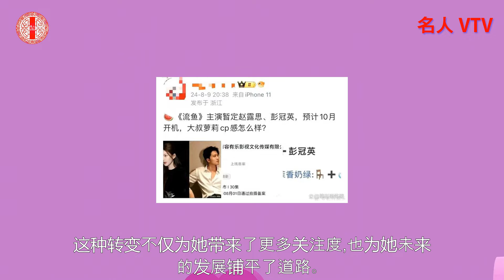赵露思新剧曝光：齐刘海短发变身清纯学生妹，令人期待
赵露思新剧曝光：齐刘海短发变身清纯学生妹，令人期待. 新人演员赵露思在新剧《许我耀眼》中的清新转变
赵露思是近期颇受关注的新生代女演员。8月6日,其新剧《许我耀眼》曝光了一组最新的路透照,给人以耳目一新的感觉。照片中,她剪去了往日的长发,换上了俏皮可爱的齐刘海短发,给人一种清新学生气的感觉,与之前的成熟形象形成了鲜明对比。